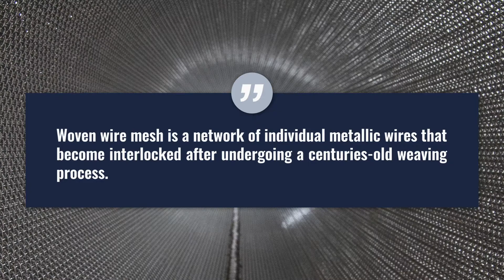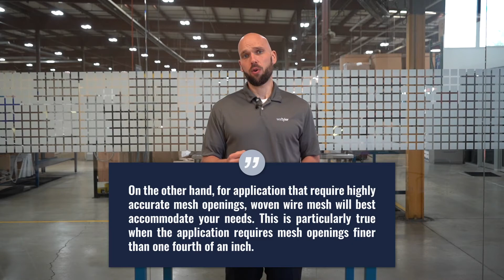Woven vs. Welded Wire Mesh: Picking the Right Solution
Woven and welded wire mesh are possibly two of the most widely used mesh materials. That said, to ensure you implement a mesh solution that best accommodates your needs, you must understand how the two materials compare. This is why in this video we will educate you on what woven wire mesh is, what welded wire mesh is, and establish the pros and cons of both.

0:00 Introduction
0:57 What is Woven Wire Mesh
1:25 What is Welded Wire Mesh
2:00 Cost of Woven Wire and Welded Wire
2:35 What Wire Mesh is Right For Me?
3:12 Outro and Information